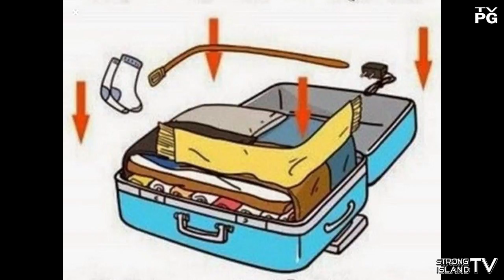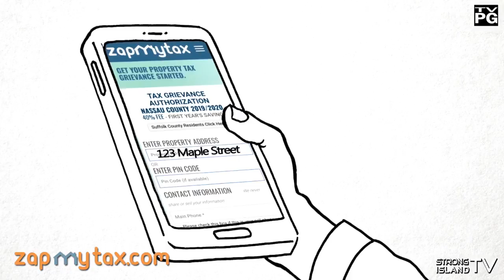The Living Room - August 8th, 2018